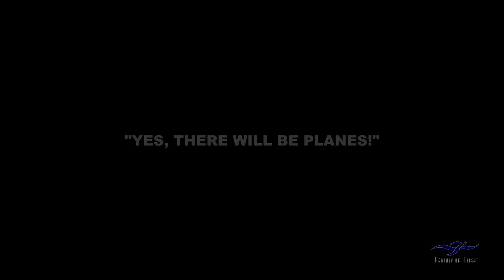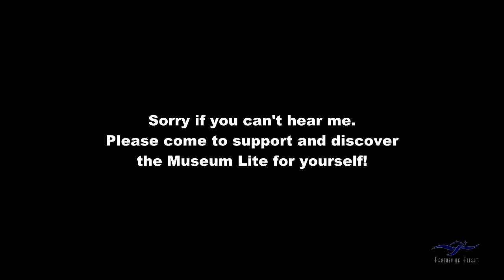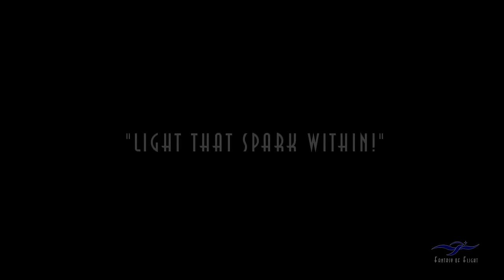"Yes, There Will Be Planes!" - "Kermie Talks" - Part 2 of 2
OK, Gang, here’s Part 2 of 2 of an interview I did with Moreno Aquiari from Vintage Aviation News, which includes a bit of a tour of our display hangars!

Kermit Weeks

Kermit Weeks